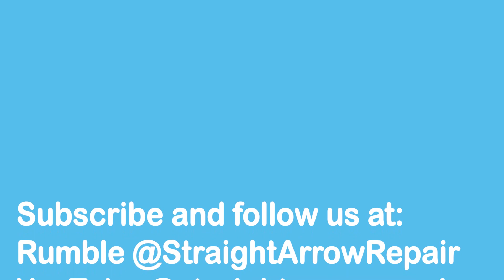Reframing An Exterior Mobile Home Door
Here the guys are expanding and reframing a mobile home door.

⏱️⏱️Chapters⏱️⏱️
00:00 Intro
00:12 Need to expand the door frame to 82" for the door we're putting in
00:30 Measuring and marking the inside of the doorway
01:15 Door frame and floor are more stable with all the new wood added
02:07 Cutting the top of the frame to get our 82"
02:20 Prying the 4x4s out
03:10 Cutting the 2bys for top framing
04:30 Screwing them together
05:25 Cutting the old door way out
05:50 Adding the two 2bys
06:30 Cutting the extra out
06:45 Checking the measurements

Transcript:
Which goes up to 82 inches up here, gives us room. So next I will mark on the inside, the same, and the same We got to cut these 2bys off. Great big journey.

Let me see that four foot level, Clay.

Let me have a... I need a pair of snips too. The doors better, floor’s better. We reached, put this board in, and then I opened up the siding and put screws into this board.

So this board doesn't move. Thanks Clay.

I guess I’ll take a Sawzall. I need a pair of snips Clay. On the dash.

So you try to put... 33 and three quarters, twice.

I’ll need another one I guess. I don’t this one is long enough for two. I’m getting a mess here, but it's going to get worse before it gets better. That don't work. Let me have another 2by.

That's not professional looking. Three inch screws, Clay. Then I need some inch and a halves.

Where's the snips at?

Good? Very, very close. All right, let’s get this door in.